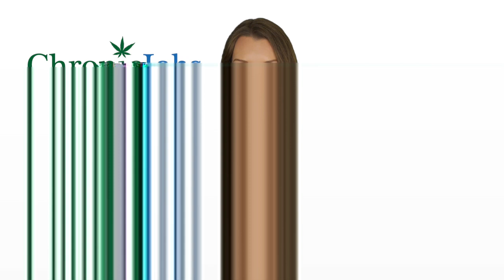Newburgh Marijuana Jobs